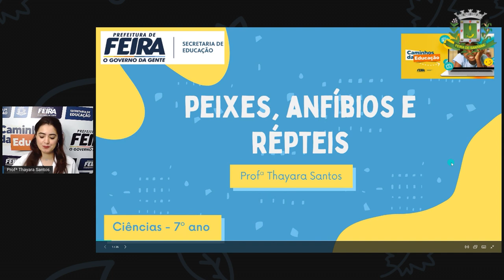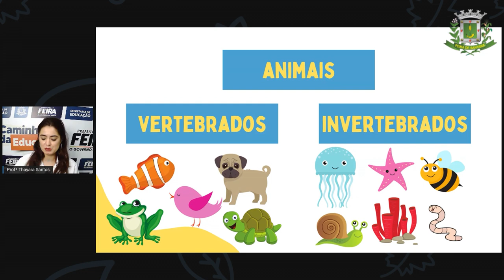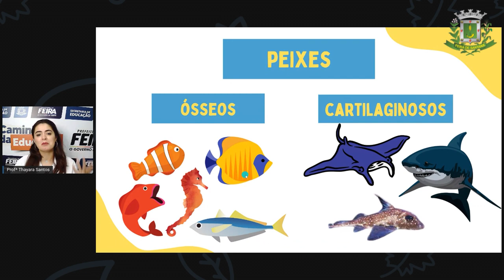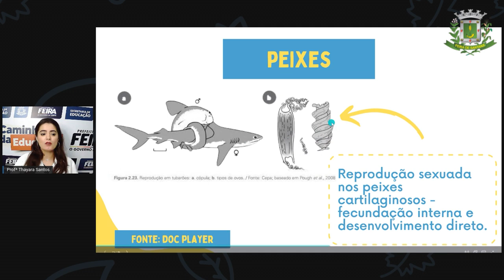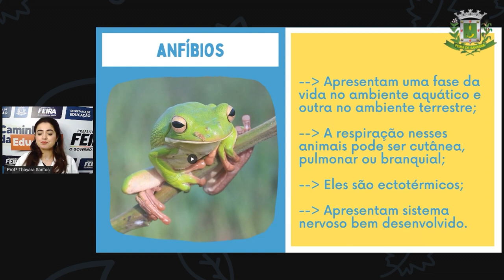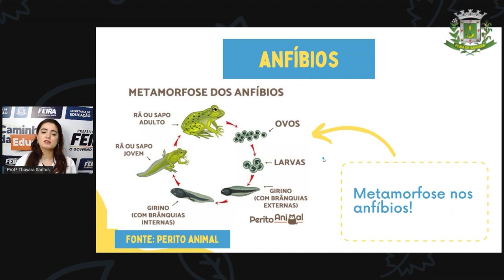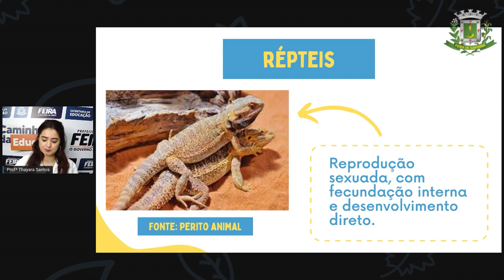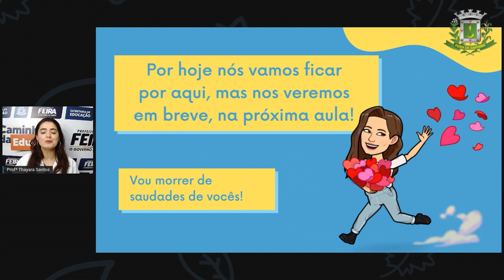7ºANO AULA Profª Thayara Santos Ciencias PEIXES, ANFÍBIOS E RÉPTEIS